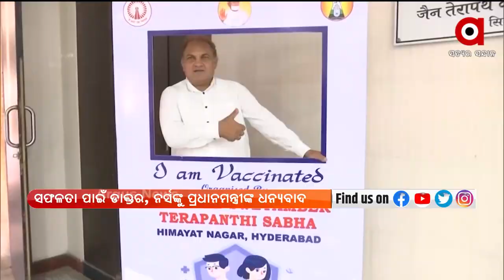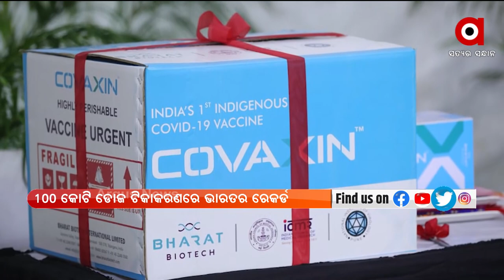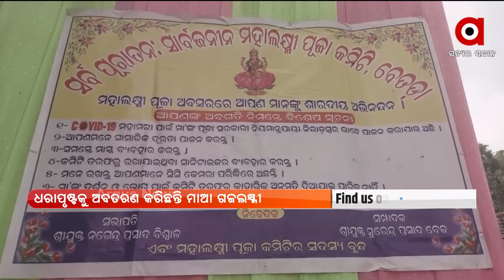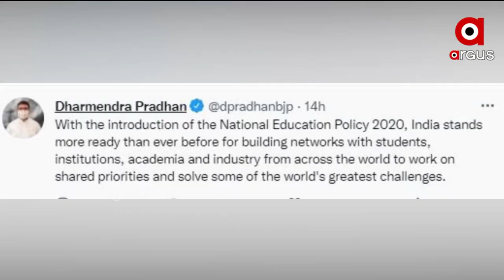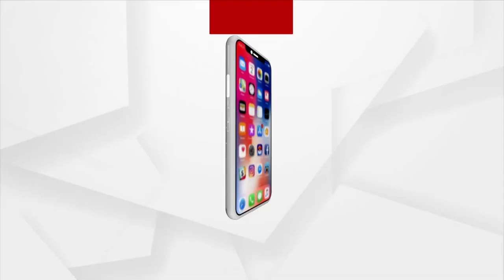PRATHAM KHABAR | 22 OCT 2021 | Argus News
+ 100 କୋଟି ଡୋଜ ଟିକାକରଣରେ ଭାରତର ରେକର୍ଡ

+ ପୋଲିସର ମିଛ ଘୋଡା ଅଭିଯାନ ବନାମ ସତ ଜମାନବନ୍ଦୀ

+ ମମିତାଙ୍କ ମୋବାଇଲରେ ମାହାଲିଙ୍ଗ୍ ମିଷ୍ଟ୍ରି

+ ଆରୟନଙ୍କ ପରେ ଡ୍ରଗ୍ସ ଜାଲରେ ଚଂକି ପାଣ୍ଡେଙ୍କ ଝିଅ ଆକ୍ଟ୍ରେସ ଅନନ୍ୟା

+ ସୋସିଆଲ ମିଡ଼ିଆ ଉପରେ ଡୋନାଲ୍ଡ୍ ଟ୍ରମ୍ପଙ୍କ ରାଗ

+ ଲୋପ ପାଇବାକୁ ବସିଲାଣି ପାରମ୍ପରିକ ଜୀବିକା କୌଳିକ ବୃତ୍ତି

+ କ୍ୟାପିଟାଲ ହସ୍ପିଟାଲ ଡାକ୍ତରଙ୍କ ନାଁରେ ଠକେଇ ଅଭିଯୋଗ

+ ସାପଙ୍କ ସୁରକ୍ଷାରେ ସମର୍ପିତ ନୟାଗଡ଼ ଜିଲ୍ଲାର ଜଗନ୍ନାଥ ସାହୁ